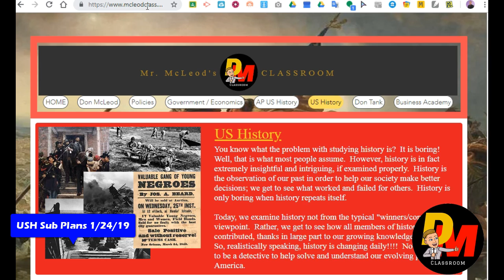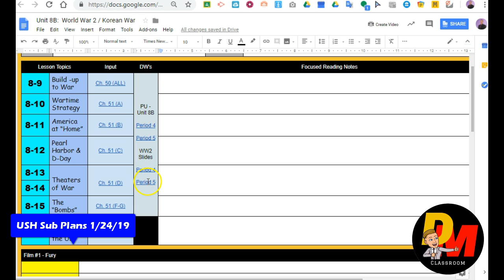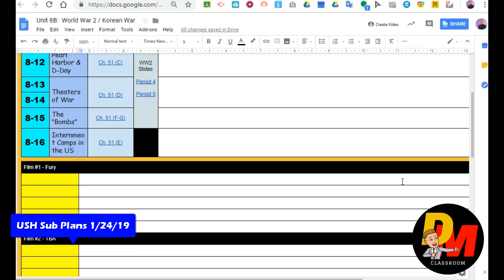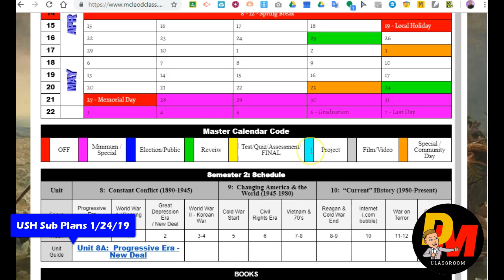USH Sub Plans (1/24/19)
Be careful, we are adding another class activity, so please watch this to understnad your expectations!